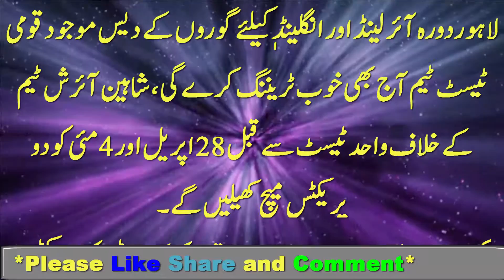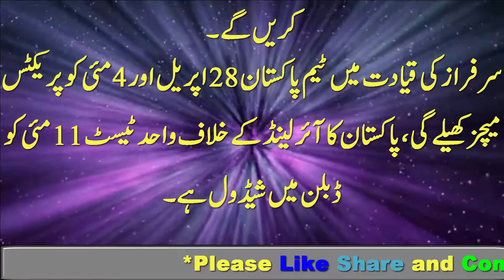Pakistan national Cricket team in foreign country